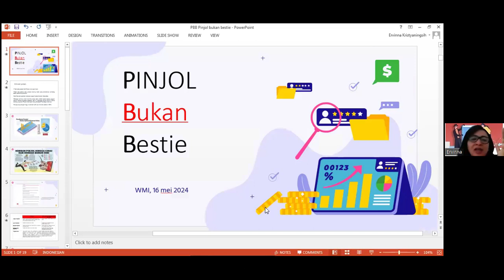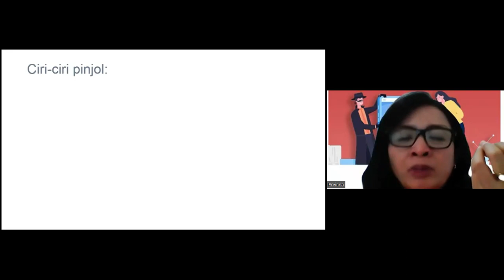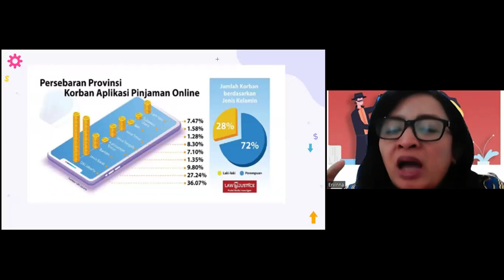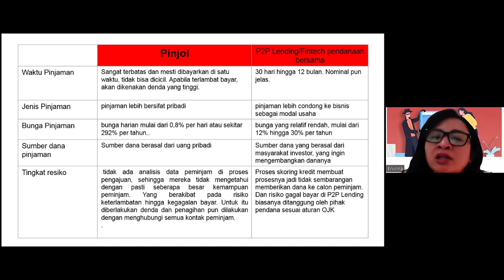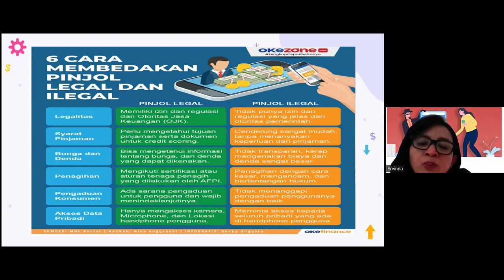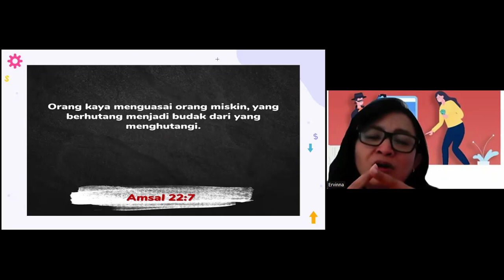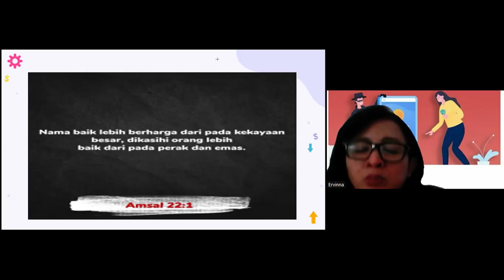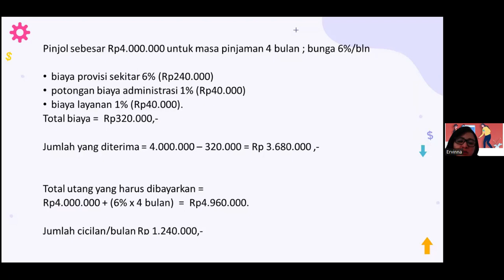WMov 16 Mei 2024 PINJOL bukan BESTIE Bersama Ibu Ervinna Christy MM CFP AEPP QWP QLp dari Semarang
Shalom..

Pasca Masa Pandemi hampir 3 Tahun , membawa sebagian besar orang masuk dalam Musim Kering

Income yang berkurang membuat ketidak seimbangan dalam Neraca Keuangan kita
Dan tidak sedikit orang yang tergiur dan terjerat  dengan penawaran PINJOL , alias Pinjaman secara Online  untuk menutup kekurangan Neraca Keuangan yang membengkak atau memenuhi Keinginan yang belum terpenuhi

Mengapa itu terjadi ?
Karena kemudahan yang di tawarkan oleh PINJOL dan kurangnya kita mengenal dan memahami cara kerjanya..